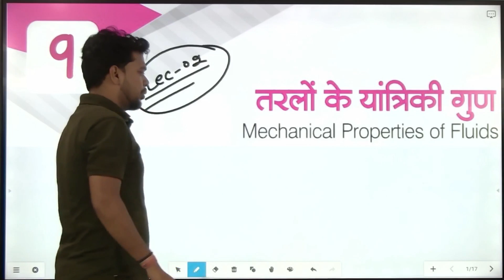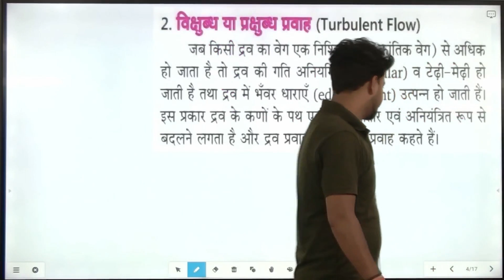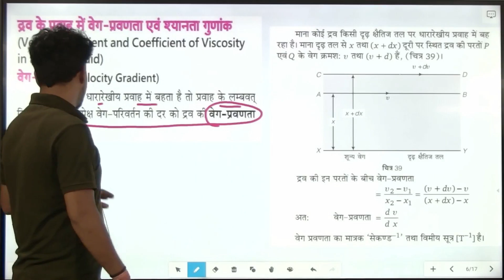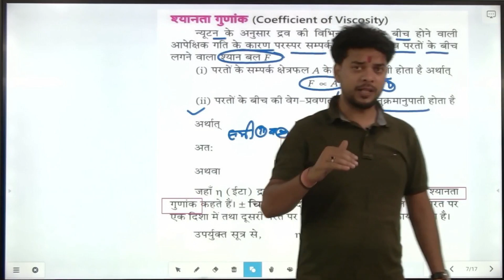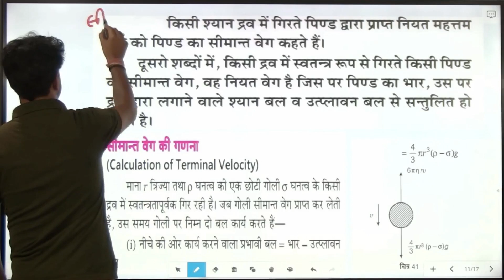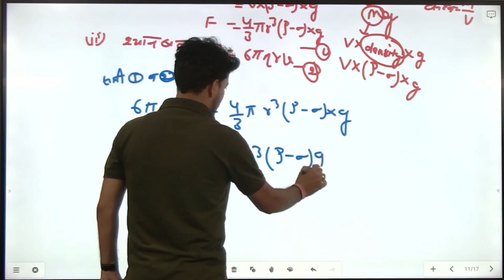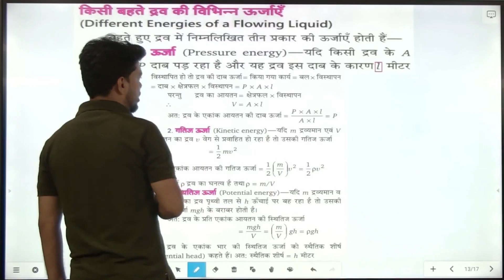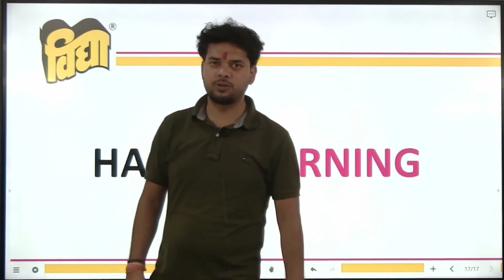भौतिक विज्ञान11| Phy 11 | Unit-1 | Ch.-9 | Mech. Prop. of Fluids | तरल पदार्थों के यांत्रिक गुण(P-2)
भौतिक विज्ञान 11th Class | Physics 11 | Mechanical Properties of Fluids | तरल पदार्थों के यांत्रिक गुण | Free Classes | Hindi Medium | English Medium

Chapter-9 | Unit-1 | ठोसों के यांत्रिक गुण | Mechanical Properties of Solids